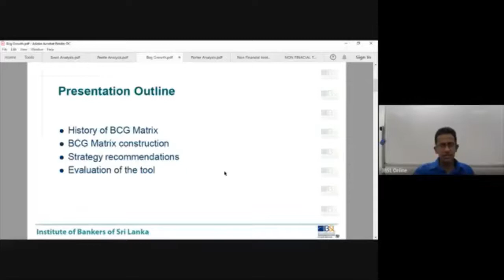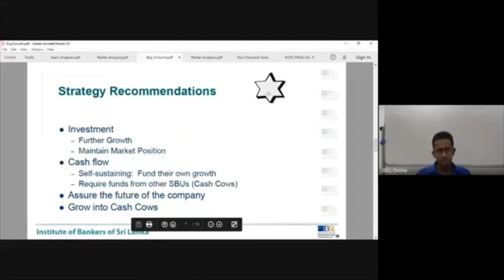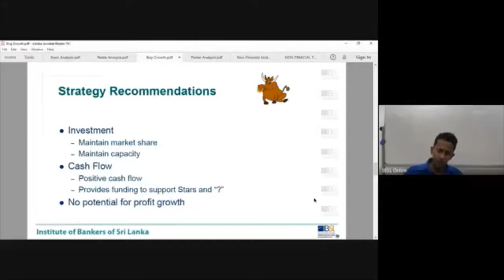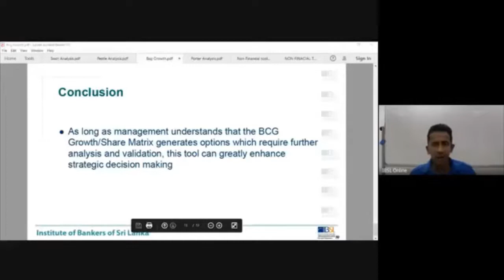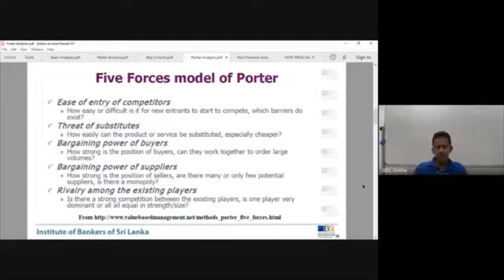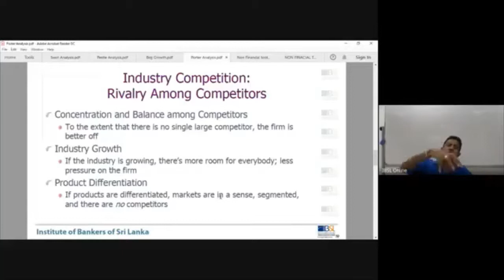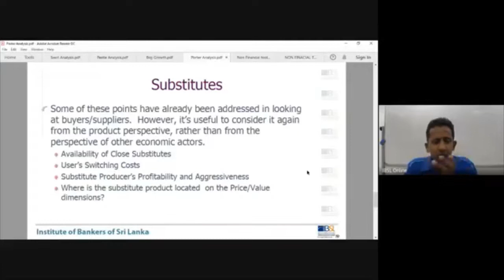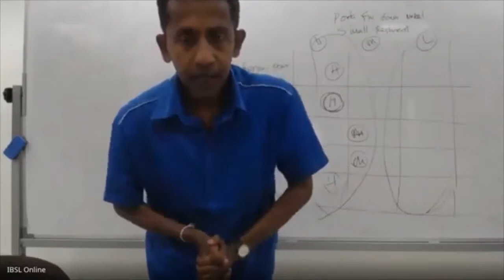D08 E 201 V 26 07 2020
Development Finance
MEdium - English